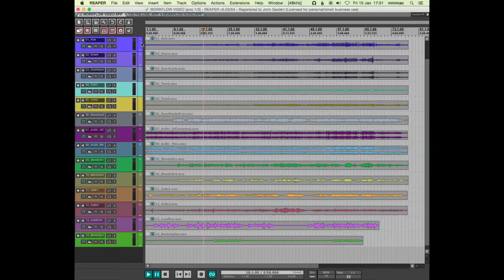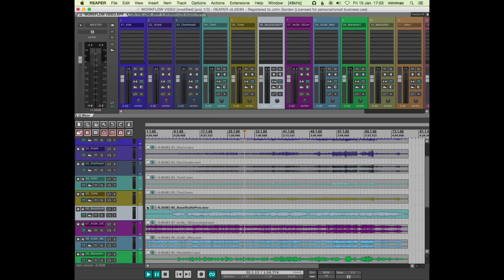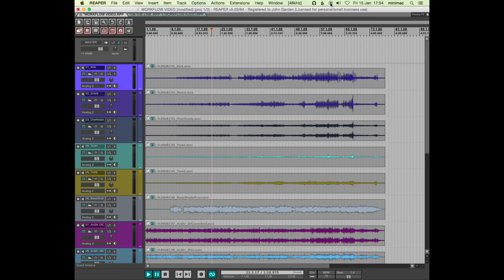Adjusting Clip volume in Reaper (2 of 5) (workflow)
Adjusting volume of audio items in Reaper.

Many thanks to James May for generous permission to use his music in these tutorials